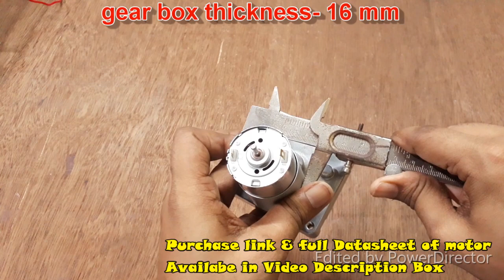85 Kg.cm Torque Square Gear Motor, Slow Speed High Power